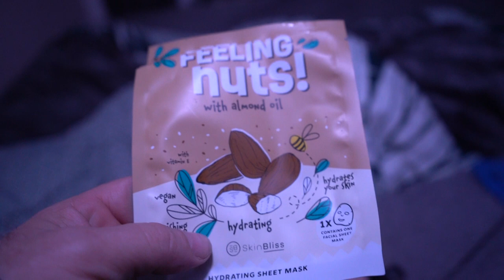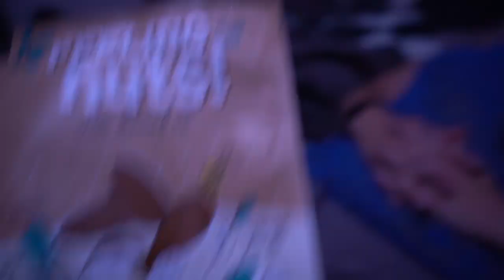Verkeerde voorbeeld geven | Urine inleveren | spullen ophalen | Lopen met de honden | Ontspannen